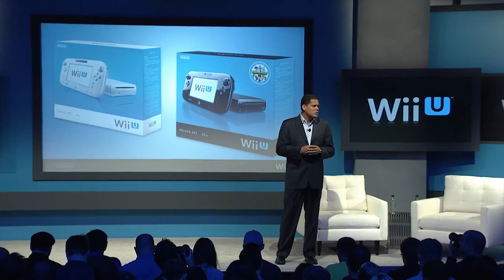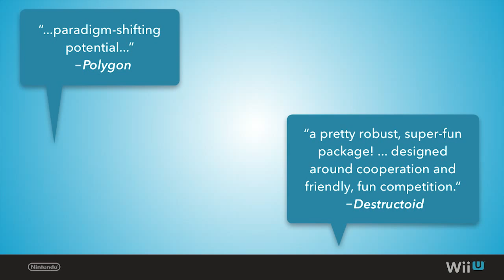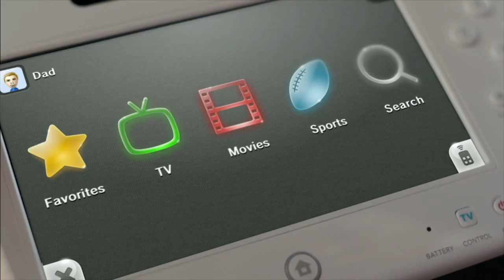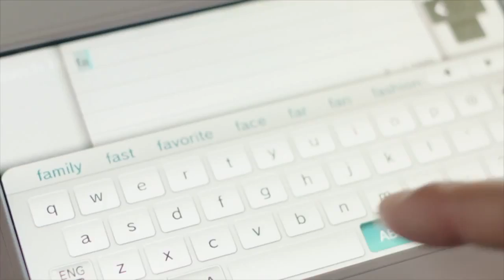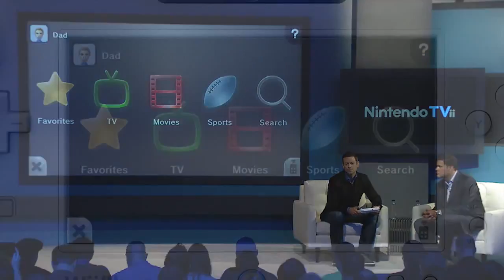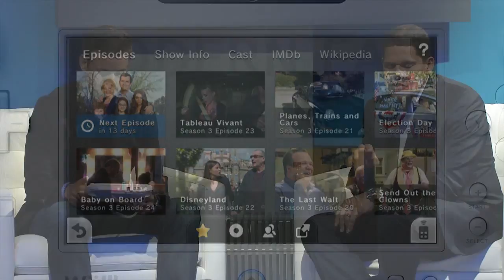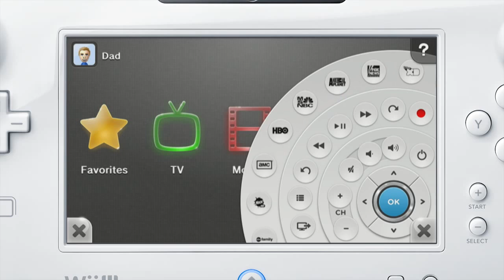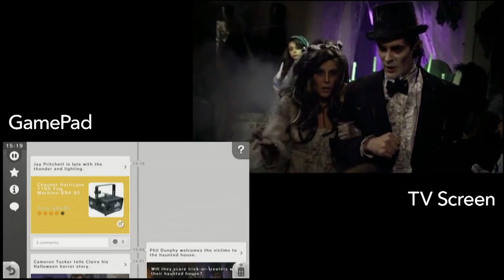WiiU Preview Presentation Part 1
Here's the WiiU Preview Presentation in its entirety.